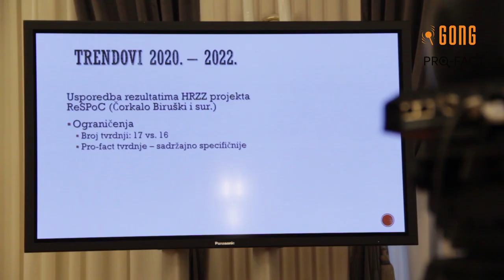Pro-fact istraživanje: Koje su karakteristike necijepljenih osoba?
Kada su u pitanju necijepljene osobe, kolika je njihova sklonost populizmu i nacionalizmu, kakva je njihova razina znanstvene, političke i medijske pismenosti, koliko je njihovo povjerenje u institucije te kakve su im socio-ekonomske karakteristike?

Kako bi otkrili tko vjeruje u teorije zavjera te kako se teoretičari zavjera ponašaju u stvarnom svijetu, naše su istraživačice sa Sveučilišta u Zagrebu Andreja Vranić i Mirjana Tonković te istraživač Nebojša Blanuša provele istraživanje o vjerovanju u COVID-19 teorije zavjere, a u ovom kratkom videu smo Mirjanu Tonković upitali koje su karakteristike necijepljenih osoba te kako su se one odrazile na njihovo povjerenje u cijepljenje.

Projekt Pro-fact istraživanjem, podizanjem svijesti i jačanjem kapaciteta sveobuhvatno pristupa društvenom, političkom i zdravstvenom problemu širenja COVID-19 dezinformacijskih kampanja, a provode ga zajedno Gong, Fakultet političkih znanosti, Sveučilište u Dubrovniku, Fakultet Elektrotehnike i Računarstva, Faktograf.hr sa suradnicama Hrvatsko novinarsko društvo (HND) i Sindikat novinara Hrvatske (SNH).